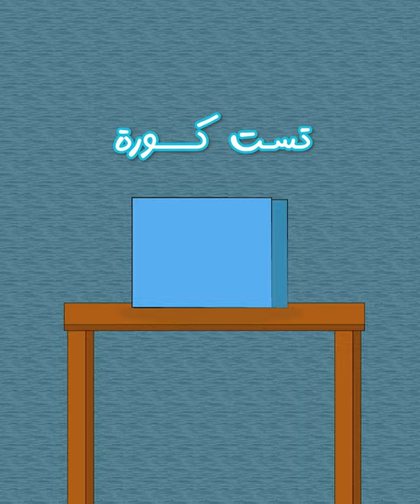3 أخوات لعبوا في الدوري المصري؟.. المنافسة كانت جامدة جدا بين عامر وشاكر في فقرة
3 أخوات لعبوا في الدوري المصري؟.. المنافسة كانت جامدة جدا بين عامر وشاكر في فقرة